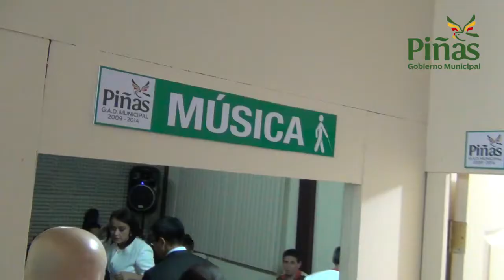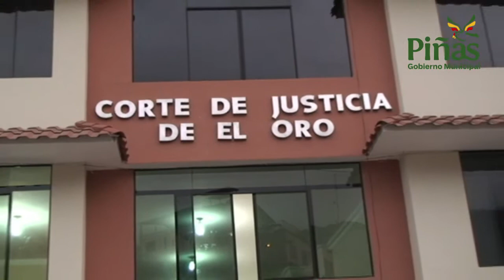Más de medio centenar do obras urbanas y rurales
Según la información suministrada por el Departamento de Obras Públicas dirigido por el ingeniero Edison Naranjo, el Gobierno Municipal de Piñas desde enero hasta julio del presente año ha realizado más de cincuenta obras urbanas y rurales mediante el sistema de contratación pública y por administración directa